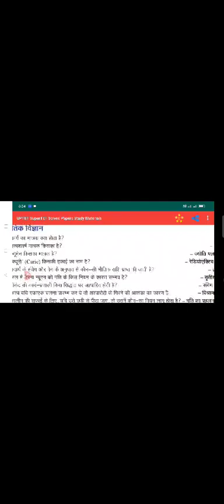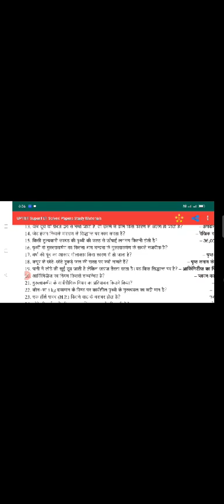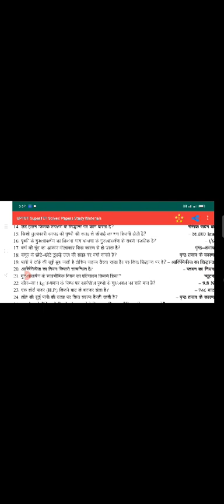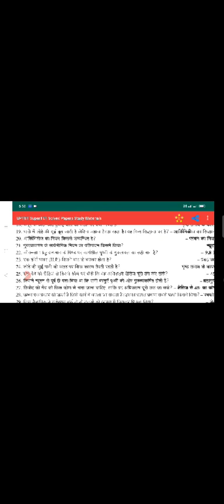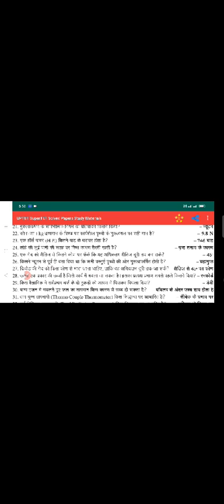भौतिक विज्ञान के 500 महत्वपूर्ण प्रश्न | 500 Important Questions RelatedTo Physics | General Science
भौतिक विज्ञान के 500 महत्वपूर्ण प्रश्न | 500 Important Questions Related To Physics | General Science kailashsir एनसीईआरटी ctet uptet generalscience_for_all_exams generalstudies #

Bulehost

Ji guruji World CTET

Video sthai